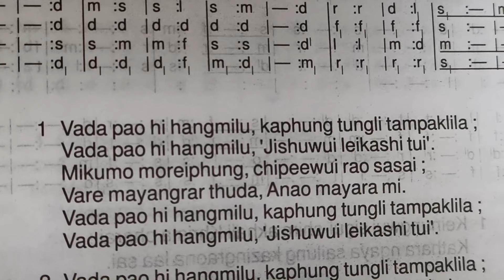Pastor day 2021 || Yeasom Baptist Church.